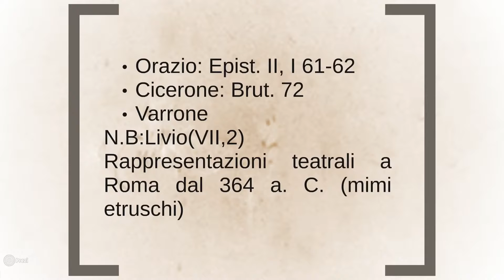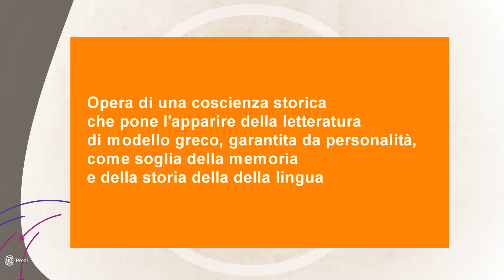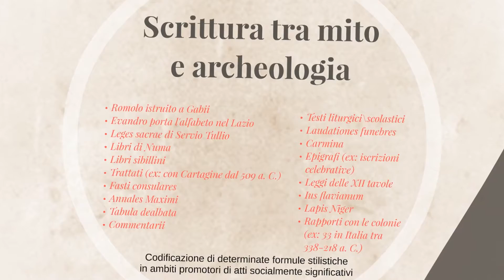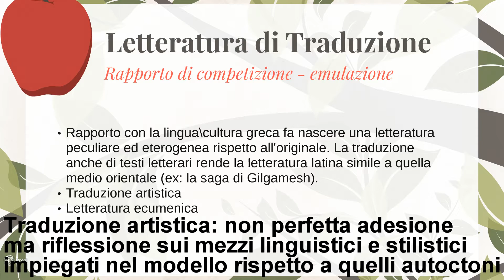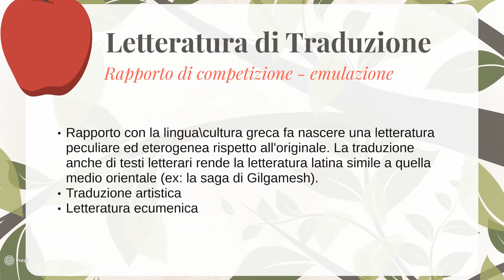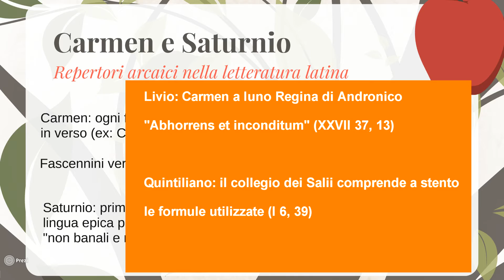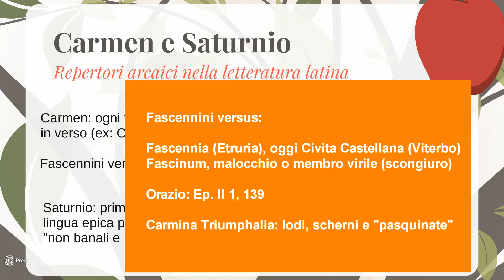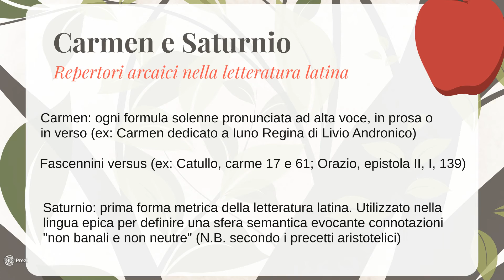Le origini della letteratura latina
ATTENZIONE: Il seguente video rappresenta un'elaborazione personale e riassuntiva dell'argomento trattato; in alcun modo può sostituirsi ad una lezione frontale completa. L'intento è quello di offrire all'utente, sia per chi voglia rinfrescarsi la memoria sia per chi voglia avvicinarsi alla materia trattata, rapide informazioni, quanto più chiare ed esaustive possibili, sull'argomento. Lo scopo principale è quello di suscitare in chi guarda il desiderio di approfondimento e di stimolare l'attenzione sulle discipline umanistiche.
I documentari "pregevoli" sulla fondazione di Roma